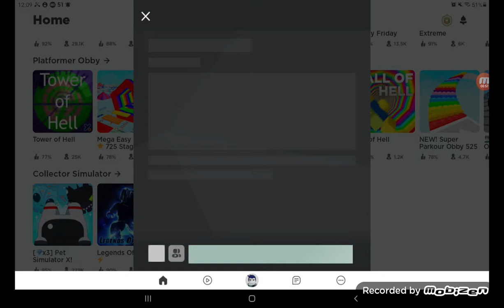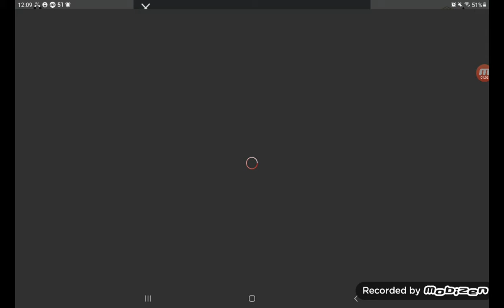for a noob mega easy is hard